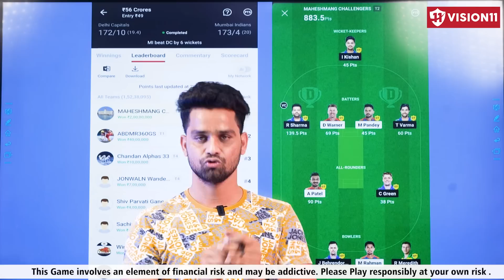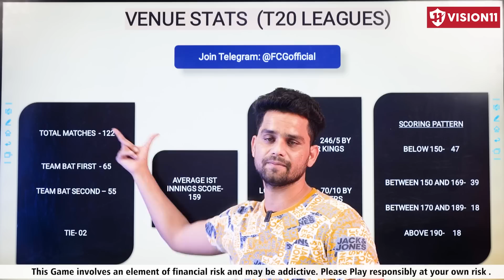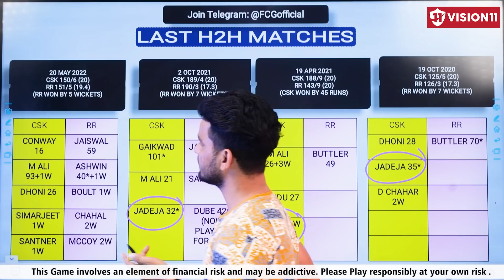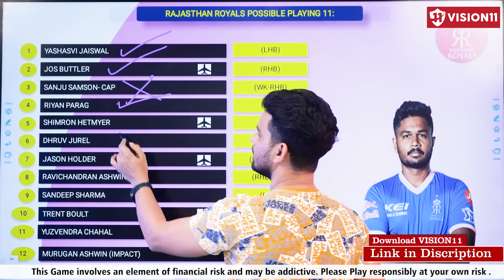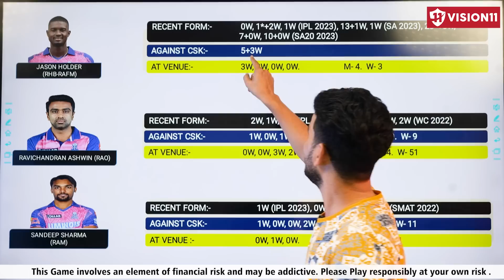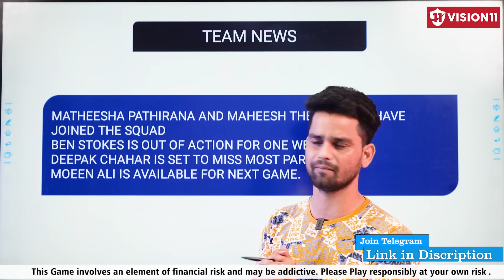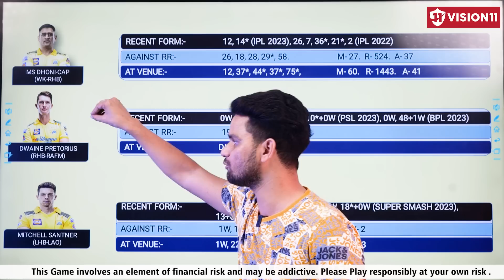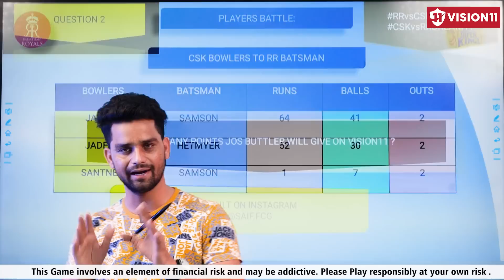CHE vs RR Dream11 Team Prediction, CSK vs RR Dream11, Dream11 Team of Today Match,Today Dream11 Team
CHE vs RR Dream11 Team Prediction, CSK vs RR Dream11, Chennai vs Rajasthan Dream11& Tips

che vs rr dream11 prediction
che vs rr dream11
che vs rr
che vs rr dream11 prediction 2023
che vs rr dream11 team
che vs rr dream11 today
che vs rr dream11 team prediction
che vs rr dream11 team today
che vs rr prediction today match
che vs rr dream 11
che vs rr dream team
che vs rr dream 11 prediction
che vs rr dream 11 team
che vs rr dream 11 today
che vs rr dream11 prediction today match
che vs rr dream team 2023
che vs rr
che vs rr playing11 2023
che vs rr 2023
csk vs rr 2023
che vs rr 2023 status
che vs rr t20 dream11
che vs rr ipl dream11
che vs rr ipl
csk vs rr dream11 team today
csk vs rr dream11 analysis
csk vs rr dream11
csk vs rr dream11 today prediction
csk vs rr dream11 team prediction
dream 11
cric11forecast
rr vs che dream11
rr vs che dream11 prediction
rr vs che dream11 team
rr vs che dream11 today
rr vs che ipl
rr vs che ipl dream11
csk vs rr dream11 prediction
csk vs rr dream11 prediction 2023
csk vs rr
csk vs rr dream11 team
csk vs rr dream11 today
csk vs rr dream11 prediction today
rr vs csk dream11 prediction
rr vs csk dream11
rr vs csk dream11 team
rr vs csk dream11 today
rr vs csk
che vs rajasthan dream11 prediction
rajasthan vs chennai dream11
chennai vs rajasthan dream11
rajasthan vs chennai
chennai vs rajasthan
dream11 today
Dream11
dream11 prediction